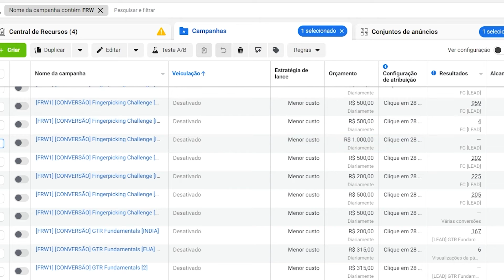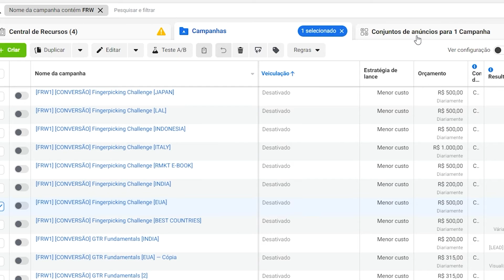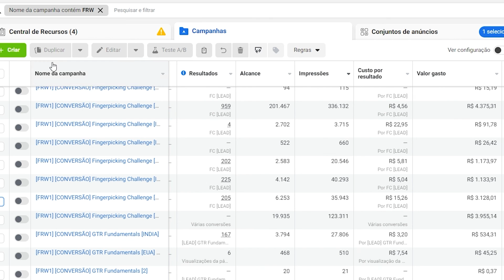COMO DESCOBRIR A REGIÃO DE MELHOR PERFORMANCE NO FACEBOOK ADS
Aprenda como visualizar as regiões que os seus anúncios performam melhor e foque apenas onde converte!

Quer receber aulas e conteúdos gratuitos sobre lançamentos, estratégias e tráfego pago?